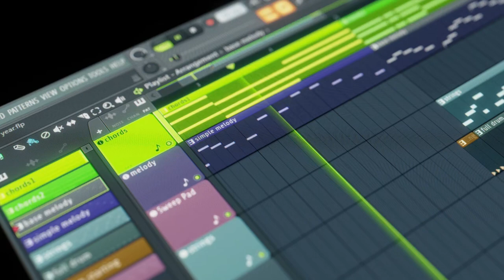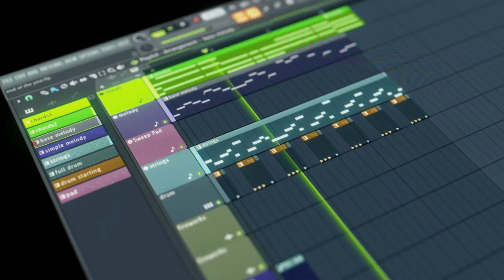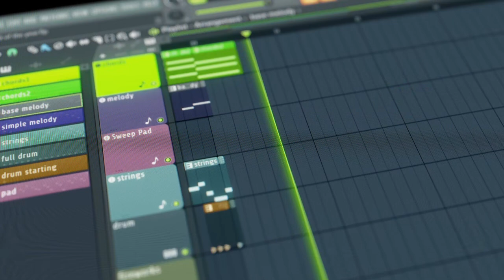End of the year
This animation made in blender rendered for over 3 hours on GTX 1050 TI in 1080p 60fps on Eevee (7440 frames).
I enabled "Jitter Camera" in depth of field settings to get more realistic depth blur.

If you want to use this music in your video or project, please put this in its description: